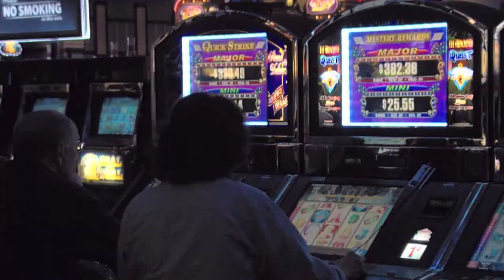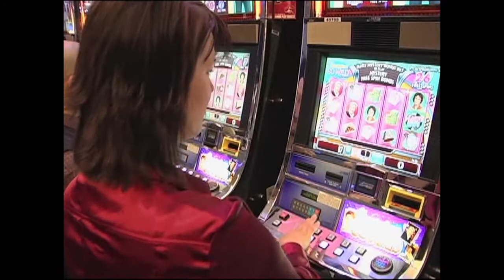Treasure Island Resort - Best Casino - Minnesota 2009